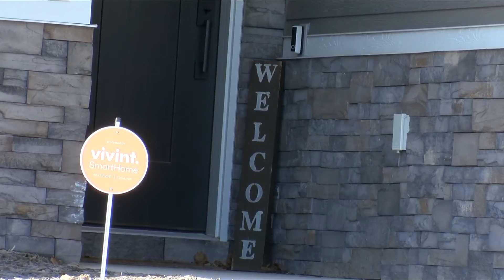Sioux City Townhome Laws Easing